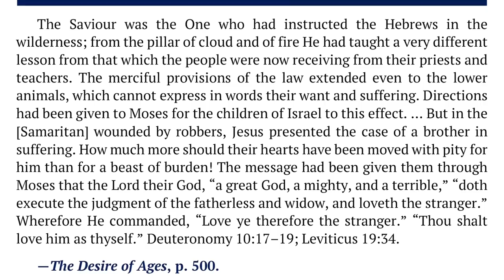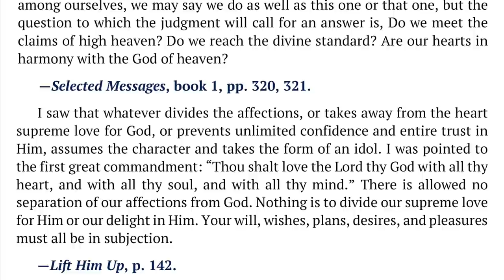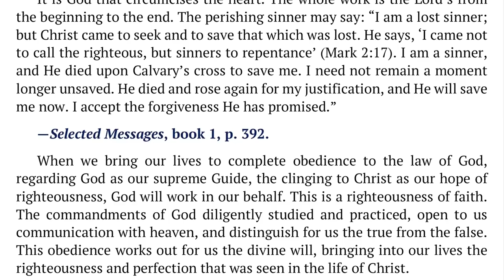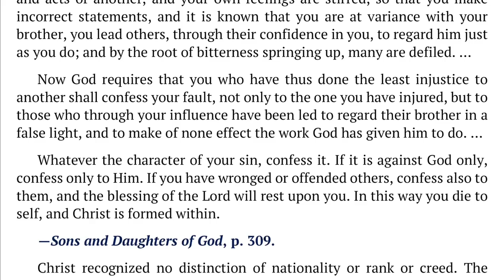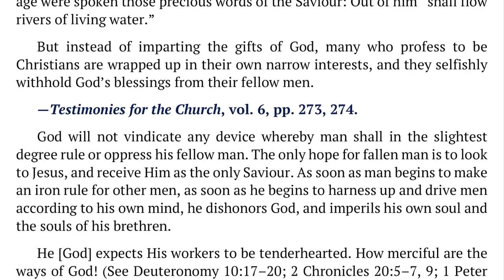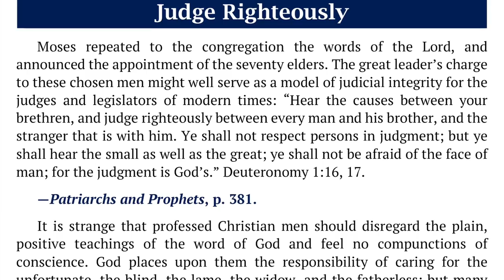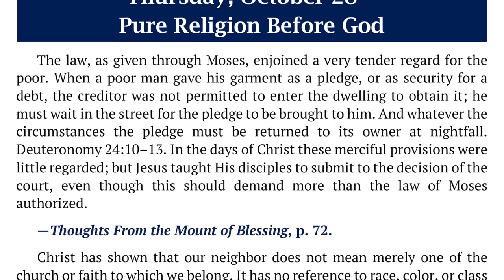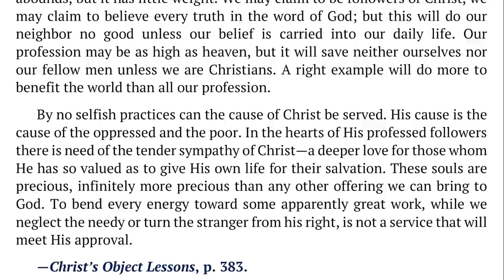2021 Q4 Lesson 05 – Ellen G. White Notes – The Stranger in Your Gates – Audio by Carla Morris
00:00 | Sabbath Afternoon
04:09 | Sunday, Oct 24
08:06 | Monday, Oct 25
11:43 | Tuesday, Oct 26
15:34 | Wednesday, Oct 27
19:19 | Thursday, Oct 28
22:58 | Friday, Oct 29

🔹 This Day With God, “Imitating the Pattern,” p. 291;
🔹 Patriarchs and Prophets, “God’s Care for the Poor,” pp. 532–536.